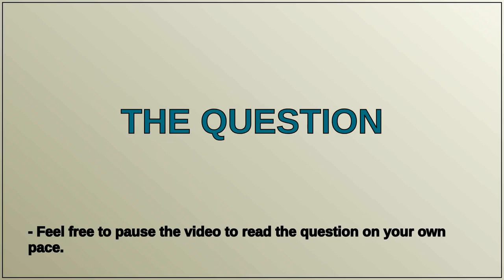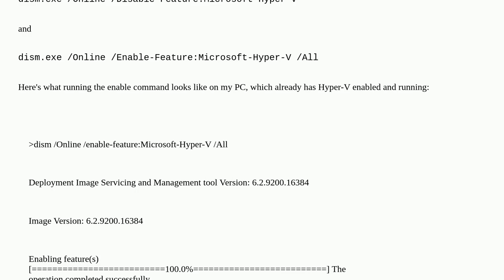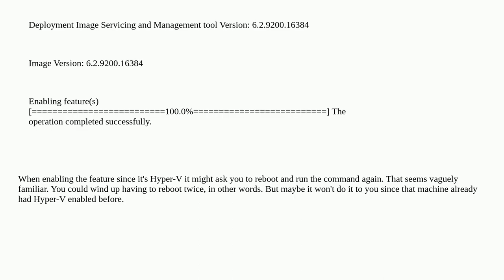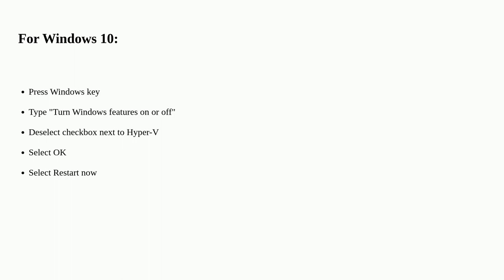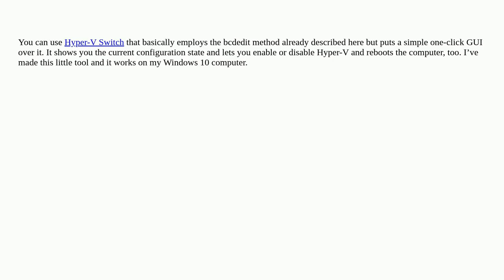Convenient way to enable/disable Hyper-V in Windows 8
A special thanks goes out to the community

  hyper-v windows-8